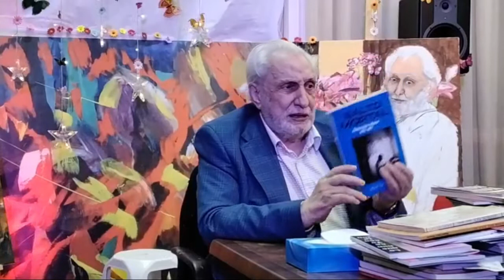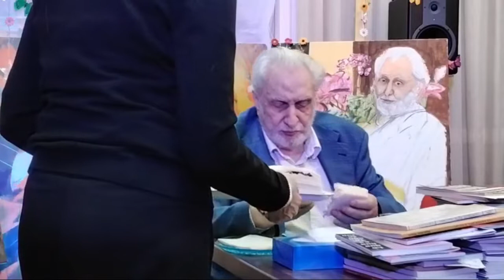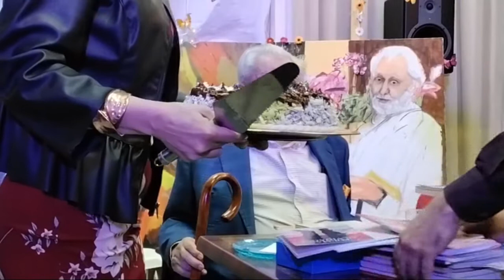24.4.22_ Recital de poesía de Miguel Oscar Menassa. "El recital de la justicia".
RECITAL DE POESÍA DE MIGUEL OSCAR MENASSA.
"EL RECITAL DE LA JUSTICIA".
Celebrado en el Teatrillo Grupo Cero el Domingo 24 Abril de 2022 a las 19 hs.

EN UNA SOCIEDAD JUSTA, EL TRABAJO ES UN DON

Y éste es el verso donde intentaré
dejaros la enseñanza más necesaria:

una alegría, un bien, humano propiamente,
con el cual se puede modificar lo natural,
la vida, los enjambres de sueños, el sol.
Con el trabajo
el hombre pudo volar sin alas,
navegar por los mares, sin conocer el mar.
Del árbol,
estupefacto de sorpresa ante el hombre,
pudo el trabajo arrancar una silla
y, de la piedra, las señales
que forjan el porvenir del hombre,
su casa,
sus monumentos,
su propia lápida.

2

Quiero que siempre llevéis a vuestro lado
la gubia, la garlopa, el martillo, la hoz,
esas frases que servirán hasta el final,
para limar las asperezas de la muerte.

Y, si alguien os preguntara para qué tanto,
para qué tanta pasión puesta en el trabajo,
vosotros responderéis, con celeridad:
Para nada, trabajamos para vivir la vida,
trabajamos
para que en el humano mundo
haya señas de que nosotros estuvimos,
creando y trabajando,
tal vez, en este mundo,
que hicimos un trabajo para vivir,
para amar,
para congelar la propia mirada de la muerte,
hicimos un trabajo y escribimos un verso.

Del libro "La maestría y yo".